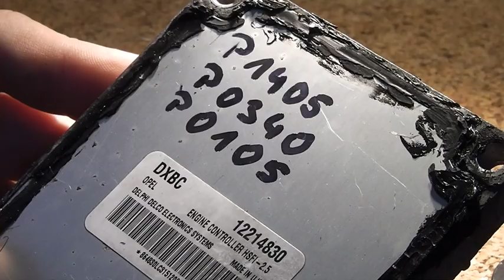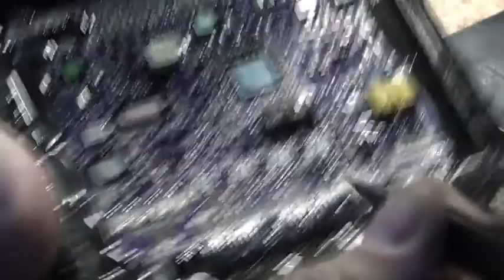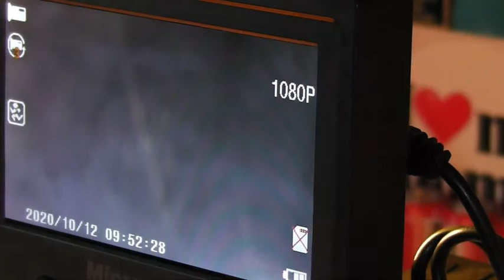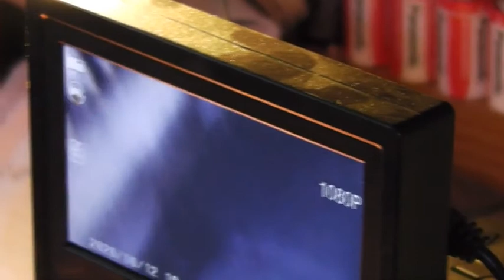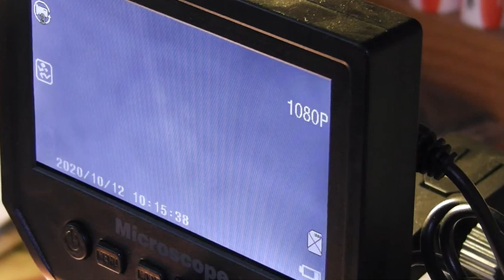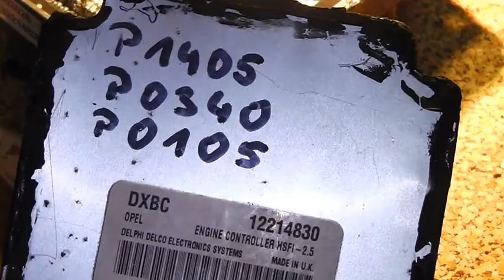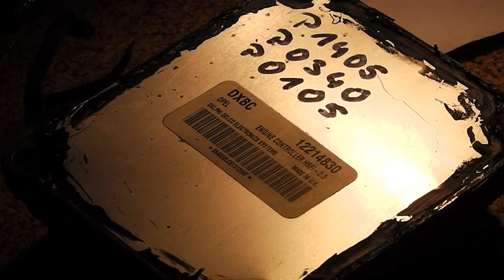naprawa sterownika opel fault P0340 P0105 P1405 defect repair komp driver egr map PROBLEM IC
jak naprawić sterownik opel FAULT CODE  p0340 p0105 p1405  naprawa w domowych warunkach . usterka ogranicza obroty silnika do trybu awaryjnego i pewnie świeci kontrolka silnika i na pewno wymiana np czujnika wałka egr lup  map sensora nic nie da jeśli nie naprawimy usterki w środku . Nie boimy się naprawy i koszty zostają za serwis czasem nie tan Jak się podobało włącz subskrypcje i łapka w górę ☺

how to fix the opel driver when there are errors p0340  p0105  p1405 repair at home. the defect limits the engine speed to the emergency mode and the engine light is probably on and certainly replacing, for example, the shaft sensor will not do anything here if we do not fix the fault inside. We are not afraid of repair and the costs are left for the service sometimes not tan As you liked, turn on subscriptions and a thumbs up ☺

So beheben Sie den Opeltreiber bei Fehlern p0340 p0105 p1405 Reparatur zu Hause. Der Defekt begrenzt die Motordrehzahl auf den Notfallmodus und die Motorleuchte leuchtet sicher und ersetzt sicher, zum Beispiel wird der Wellensensor hier nichts tun, wenn wir den Fehler nicht im Inneren beheben. Wir haben keine Angst vor Reparaturen und die Kosten sind manchmal nicht gut für den Service.

comment réparer le pilote opel quand il y a des erreurs réparation p0340 p0105 p1405 à la maison. le défaut limite le régime moteur au mode d'urgence et le voyant du moteur est probablement allumé et remplace certainement, par exemple, le capteur d'arbre ici ne fera rien si nous ne réparons pas le défaut à l'intérieur. Nous n'avons pas peur de la réparation et les coûts sont laissés pour compte pour le service parfois pas si bon

hvordan man retter opel-driveren, når der er fejl p0340 p0105 p1405 reparation derhjemme. fejlen begrænser motorhastigheden til nødtilstand, og motorlyset lyser helt sikkert og udskiftning af f.eks. akselsensoren her vil ikke gøre noget, hvis vi ikke løser fejlen indeni.

как починить драйвер opel при ошибках p0340 p0105 p1405 ремонт дома. неисправность ограничивает частоту вращения двигателя до аварийного режима, и индикатор двигателя, вероятно, горит и, конечно, замена, например, датчика вала здесь ничего не даст, если мы не устраним неисправность внутри. Мы не боимся ремонта и затраты на обслуживание иногда не очень хорошие.

ako opraviť ovládač opel, keď sú chyby p0340 p0105 p1405 oprava doma. porucha obmedzuje otáčky motora na núdzový režim a pravdepodobne je rozsvietená kontrolka motora, ktorá určite nahradí napríklad snímač hriadeľa, ktorý tu neurobí nič, ak neopravíme poruchu vo vnútri. Opravy sa nebojíme a náklady na služby zostávajú niekedy až také dobré

evde p0340 p0105 p1405 onarımı hataları olduğunda opel sürücüsü nasıl düzeltilir. Kusur, motor devrini acil durum moduna sınırlar ve motor ışığı muhtemelen yanıyor ve kesinlikle değiştiriliyor, örneğin içerideki arızayı gidermezsek şaft sensörü burada hiçbir şey yapmayacaktır. Onarımdan korkmuyoruz ve maliyetler servis için geride kalıyor, bazen çok iyi değil